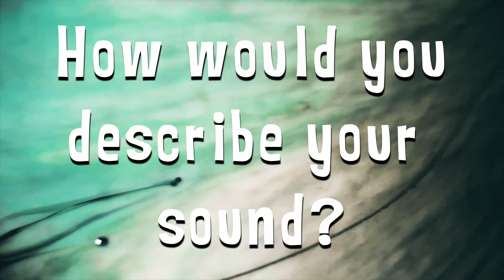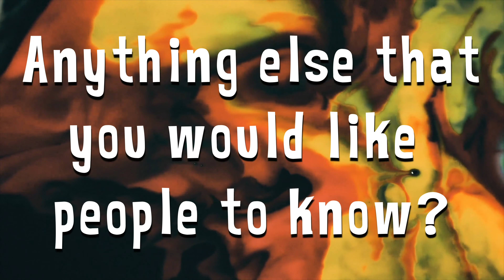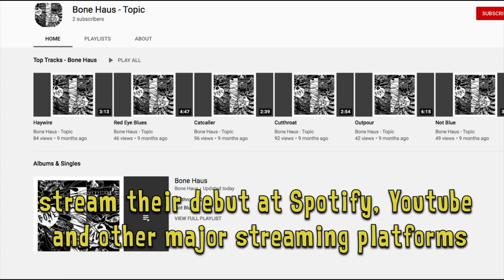Idaho Indie 43 - Bone Haus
Welcome to Idaho Indie, your source for the best independent music in Idaho today.  Today on the show is the boise band Bone Haus. I caught up with them last August at The Hive in Boise. We talk about their music and plans for 2020.  We also have two more performances from their Rock & Ramps Benefit Concert.